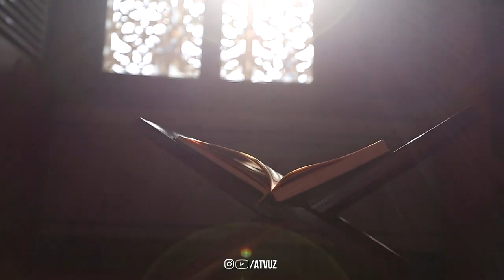Қӯрқувга қарши оят!